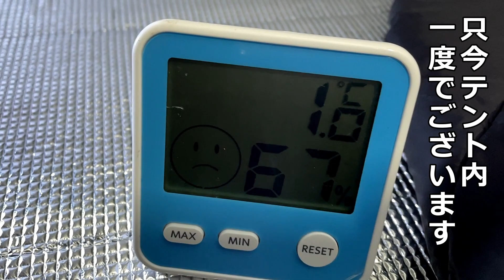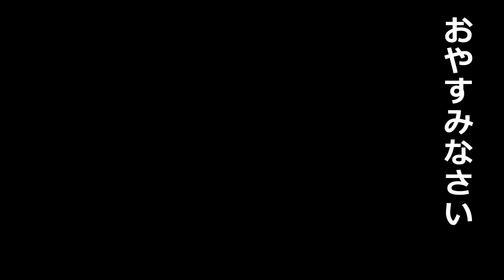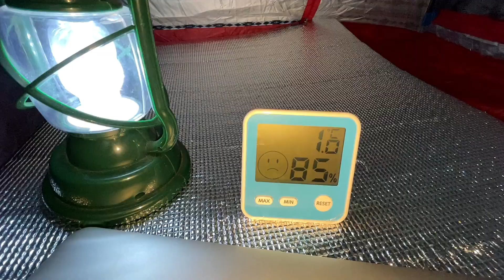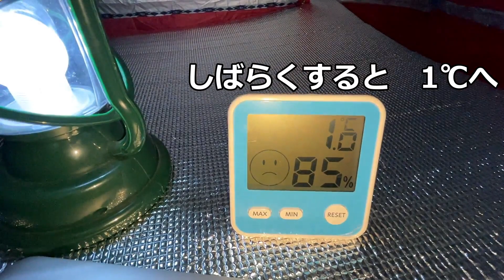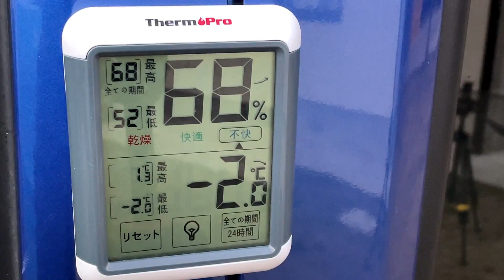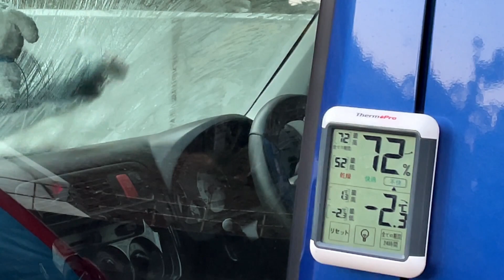異次元レベルの寝袋とジャケット「-196度まで防寒と断熱」MASNLAを使う 軽バンの女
NASA宇宙服の断熱材！エアロゲル素材で-196度まで防寒と断熱！アウタージャケットとシュラフ。寒い冬のキャンプや車中泊・・災害時に使えるか？

使用
◆ MASNLA　NASA宇宙服の断熱材♦
応援購入ページ

宇宙服にも使用されている「新素材エアロゲル配合素材」で作られたMASNLAは僅か1mmの薄さ。そして550gという軽量さなのに－196℃もの強烈な冷気を浴びても身体が冷えません！保温性を保つ工夫として、ジャケット内側に「シルバーハニカム・リフレクティブ（SILVER-HONEYCOMB REFLECTIVE）」素材を使用。人体から反射する赤外線熱を反射し、熱をそのまま保存。